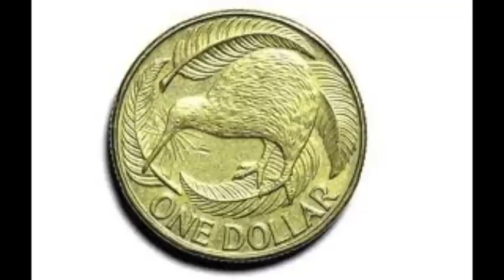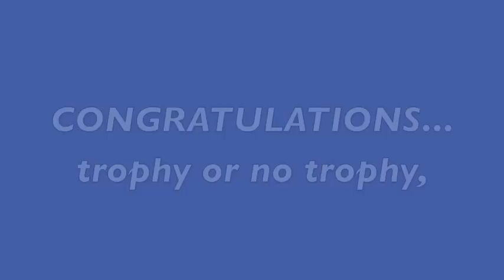Athletic RFC 2012 Prize giving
Year highlights